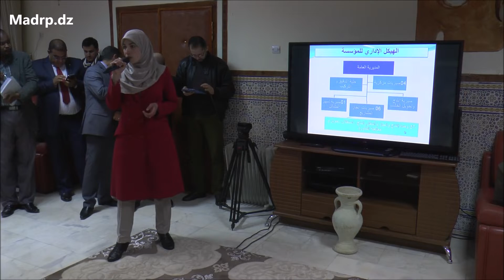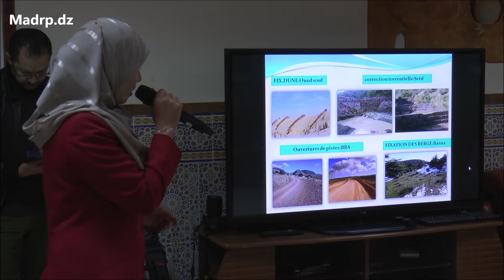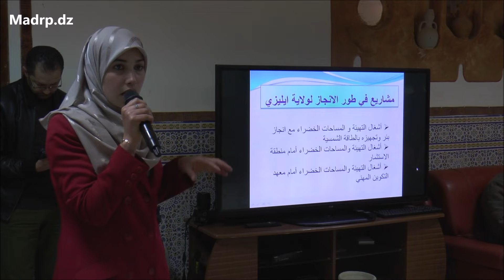وزير الفلاحة السيد عبد القادر بوعزغي يقف على عرض مشاريع مؤسسة الهندسة الريفية بولاية اليزي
تغطية زيارة وزير الفلاحة والتنمية الريفية والصيد البحري السيد عبد القادر بوعزغي لولاية ايليزي والولاية المنتدبة لجانت يومي 08 و 09 فيفري 2019.
الوزير يتلقي شروحات حول قطاع الفلاحة لولاية ايليزي من طرف مدير المصالح الفلاحية